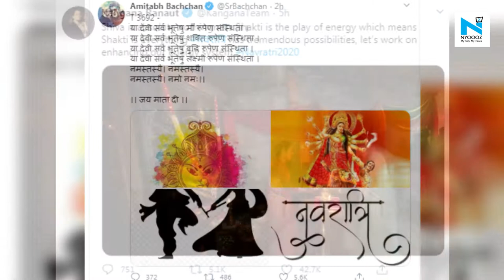Navratri 2020 wishes: Big B to Kangana, celebs welcome the festival with beautiful posts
The Hindu festival of Navratri begins today and is set to continue for the next nine days. During this festival, devotees worship the nine forms of Goddess Parvti, also known as Navadurga. The nine forms of the Goddess represent the power of women.